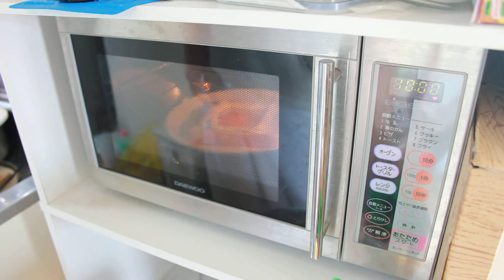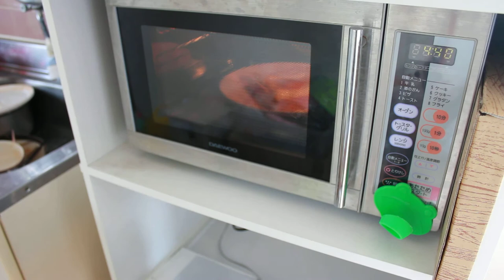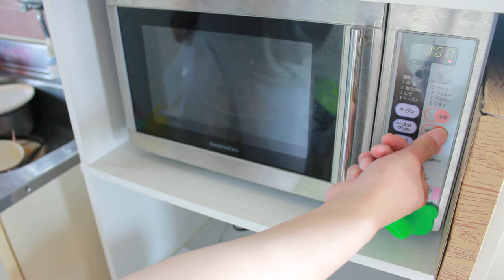ラピュタパンを焼いている様子